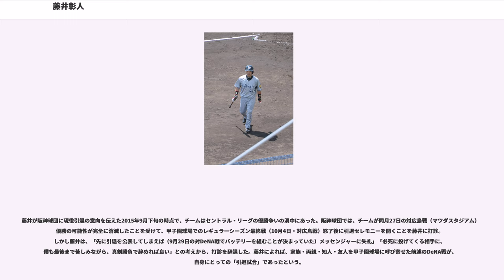藤井彰人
藤井 彰人（ふじい あきひと、 1976年6月18日 - ）は、大阪府東大阪市出身の元プロ野球選手（捕手、右投右打）、コーチ。現在は阪神タイガース一軍バッテリーコーチを務めている。

幼稚園の時に兄の影響でソフトボールに触れ、小学校4年生の時にボーイズリーグの若江ジャイアンツに入団。監督から捕手を強制されたが嫌がり、投手や三塁手をこなしていた。

上小阪中学3年のころ本格的に捕手を始めた。若江ジャイアンツ・中学部では、全国大会出場を果たす。1学年上のチームメイトに「グラブさばきがえげつなかった」と記憶する松井稼頭央がいた。また若江ジャイアンツの強力なライバルチームであった八尾フレンド在籍の山下勝充と戦ったことがある。

近大附属高2年生の時に第75回全国選手権に出場。金城龍彦とバッテリーを組んでいた。

進学先の近畿大学では、まだ内野手への未練を残していたが、同学年の内野手には二岡智宏がいて、さらに1学年下に山下勝充もいたため、捕手に専念することになった。3年生の時は宇高伸次とバッテリーを組み、二岡、山下らと共に春季リーグ戦、秋季リーグ戦、全日本大学選手権、明治神宮大会、全日本アマチュア野球王座決定戦の五大会で優勝し、史上初のアマチュア五冠を達成。8月にはインターコンチネンタルカップに日本代表として出場、優勝メンバーの一員となった。この時のメンバーには後に近鉄・楽天でチームメートとなる高須洋介や、巨人へ入団した二岡、上原浩治、高橋由伸らも名を連ねていた。関西学生リーグ通算81試合出場、296打数85安打、打率.287, 5本塁打、56打点。最優秀選手2回、ベストナイン5回受賞。

1998年度ドラフト会議で大阪近鉄バファローズから2位指名を受けて、1位指名の宇高と共に入団。

プロ初出場は入団1年目の4月30日の対千葉ロッテマリーンズ戦で、9回に捕手として出場した。また同年にプロ初安打・初打点も記録。入団2年目に右膝の靭帯を断裂し、翌1年間をリハビリに費やしたため、の出場数は1試合のみだったが、同年の日本シリーズ（対ヤクルトスワローズ）に出場。第2試合目、スタメン捕手古久保健二に代打が出されると代わってマスクをかぶり、好リードで追加点を許さずその後の逆転勝ちに大きく貢献した。しかしヤクルトが日本一を決めた第5戦目では近鉄最後の打者となった。

復帰したから3年間は着実に出場数を伸ばしていき、近鉄最後の年であるには的山哲也と正捕手の座をめぐり熾烈な争いを繰り広げた。開幕スタメンは藤井が務めたが6月までは両者が並行して起用された。7月に的山が正捕手を奪い返し、藤井の出場はゼロ。8月になるとまた藤井がスタメンマスクをかぶり、以降閉幕まで的山のスタメン出場は8試合だけだった。最終的には藤井86試合249打席、的山81試合140打席。また、この年最多勝を挙げた岩隈久志が先発する時はほぼ藤井がマスクをかぶった。

2004年のシーズン終了後、オリックス・ブルーウェーブとの合併に伴う選手分配ドラフトで、新規参入球団の東北楽天ゴールデンイーグルスへ移籍。野球生活で初めて、出身地（大阪府）以外の地域に本拠を置くチームへ所属することになった。

はプロ入り最多の113試合に出場。プロ入り後初めて正捕手といえるポジションをつかんだ。

は野村克也が監督に就任、野村克則と正捕手の座を争った。最終的には105試合出場。出場試合数こそ前年より減ったが、打席数は80ほど増加し過去最高を記録。オフの契約更改の席で、球団に自分のグッズ作成を要望した。

、福盛和男と並んで選手会の副会長に就任。大卒ルーキーの嶋基宏と正捕手の座を争った。開幕から6試合はスタメンマスクをかぶったが、1勝5敗と振るわず、その後は嶋にスタメンを譲ることが多くなった。それでも守護神の福盛と組み、抑え捕手として生き残りを賭けていたが、後半戦に福盛は戦線離脱。新守護神の小山伸一郎と嶋がコンビを組んだため、さらに出場機会が減り、最終的には76試合の出場にとどまった。また、前年は3割を越えた盗塁阻止率が1割台に落ち込み、藤井がマスクをかぶった時のチーム防御率は5点台と不本意な成績でシーズンを終えた。8月25日の対オリッ...